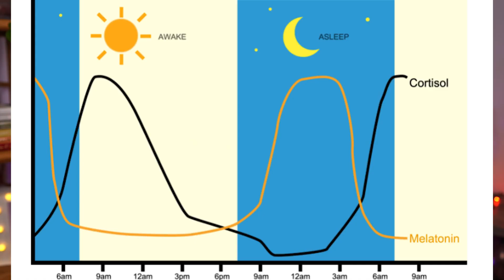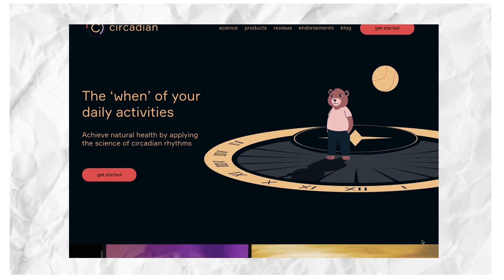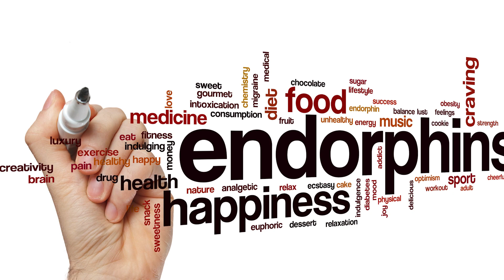7 Ways to Get More Energy WITHOUT Caffeine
👉 Enrollment Opens again this May 2024!

Our modern lifestyles are zapping us of energy and many times, we may have no idea that the timing and order of our daily habits are contributing to our fatigue! Here are 7 of my top tips to boost your energy without adding extra caffeine. These strategies work so well because they are supporting our bodies at a QUANTUM level. Quantum means the "smallest part" so the smallest part of light is a photon. The smallest parts of our body's cells are things like protons and electrons! This video will make it easy to understand how to gain energy by using the sun's light as well as elements like grounding on the Earth where we gather these free electrons! (A source of free energy for our bodies). SO COOL! ☀️

⭐️ Enroll in my new program ✨ SugarSavvy: A Comprehensive Guide to Glucose Monitoring✨: SugarSavvy Checkout (Use code WELLNESS to get it absolutely FREE of charge!)

Danielle "Dani" Hamilton is a Functional Nutritional Therapy Practitioner and a renowned blood sugar expert specializing in blood sugar, hypoglycemia, and reactive hypoglycemia. Dani utilizes a holistic approach to optimizing blood sugar regulation to help her clients experience more energy, better sleep, fat burning, reduce cravings, balance hormones, and feel amazing!

💛 Follow Dani!

Levels - Levels ​​ (No code needed - with this link, get 2 months free with the annual membership)

Thank you for listening to the show!